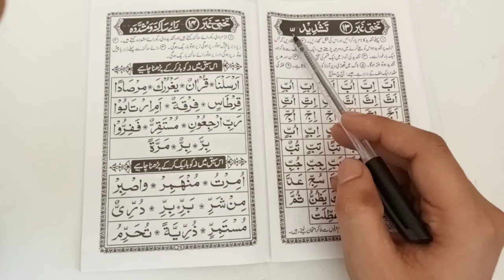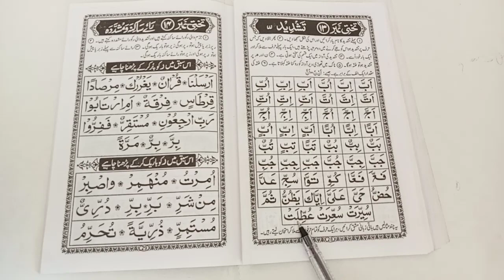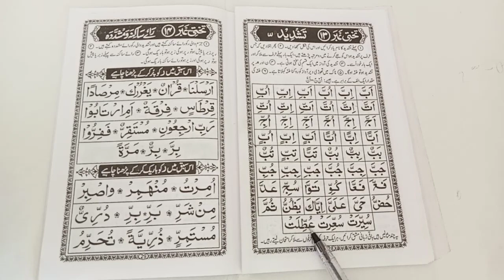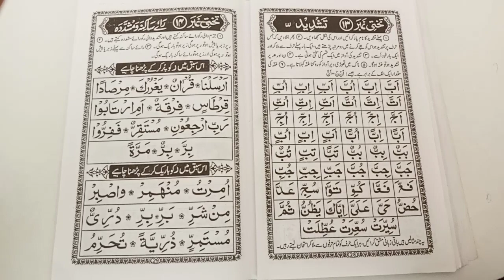नूरानी कायदा पढ़ना सीखें सबक नंबर 21!! how to read Noorani Qaida!!@#@islamiceducation2300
Islamic education
how to read Noorani qaida
how to read Noorani qaida Indian lesson 21
how to read Noorani qaida with tajweed takhti number 21
noorani qaida padhna sikhana
noorani qaida padhna sikhayen
Quran padhna kha se sikhe
Quran padhne ki fazilat
Quran padhne ki koshish
how to learn Qur'an
how to read Quran
Quran tilawat
Quran recitation
Quran Sharif